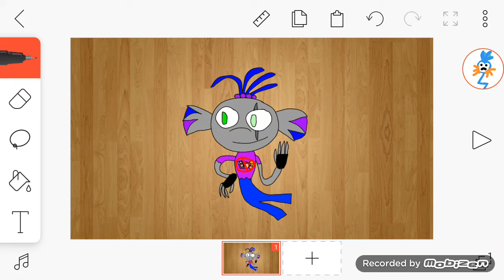My new OC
My king trollex OC

Why:

Because wolfy boxi sucks thats why i changed OC into king trollex OC

So is this cooler than wolfy boxi's gift